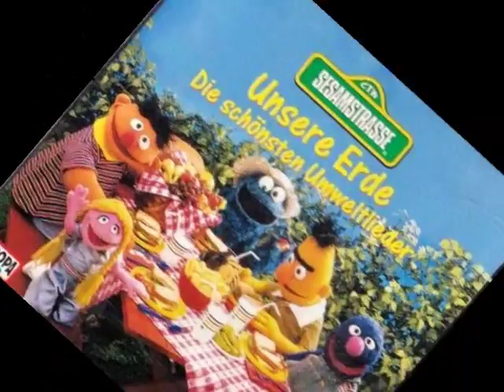Sesamstraße - Wirf Keinen Müll in das Gras! - mit Ernie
- classic german Sesame Street
- german version of: Don't Throw That Trash on the Ground